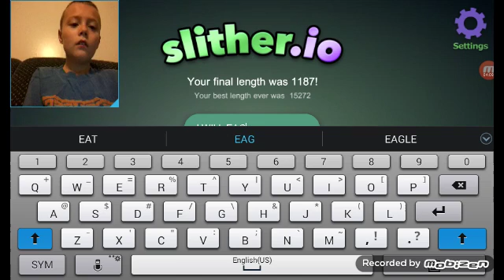slither.io Part 1: On the leaderboards on part 1! With facecam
Today, we end up #3 on the leaderboards with a length of 21850